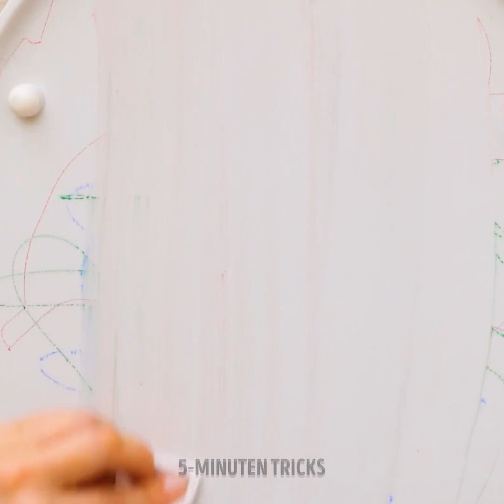COOLE ELTERN WERDEN || ALLTAGS-HACKS & TIPPS FÜR ELTERN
Tolle Hacks und Tipps für clevere Eltern

Hallo, Mamas und Papas! Willkommen zu einem weiteren Video mit den besten Hacks und Bastelarbeiten, die dein Leben als Eltern leichter machen und Spaß bringen!

In diesem Video siehst du viele Hacks mit Luftballons. Wir zeigen dir, wie du daraus Puppenkleidung und Anti-Stress-Spielzeug bastelst. Außerdem siehst du eine DIY Pop-It-Seife und eine Anleitung für Spielzeugseifen.

Wenn du eine Seife machen willst, die wie eine Ente aussieht, musst du ein Loch in ein Spielzeug machen und es mit flüssiger Seife füllen. Lass sie aushärten und nimm die Seife aus dem Spielzeug. Klingt schwierig? Dann schau dir unser Video an, um die Anleitung zu sehen!

Überrasche deine Kinder mit essbaren Lippenstiften und leckeren Desserts, die du in weniger als einer Minute zubereiten kannst. Bleib dran, um alle Schokoladendesserts zu sehen!

ZEITSTEMPEL:
00:01 - Deinem Kind Körperpflege beibringen
00:39 - DIY-Spielzeugseife
02:52 - Essbaren Lippenstift herstellen
04:09 - Einfaches Schokoladeneis